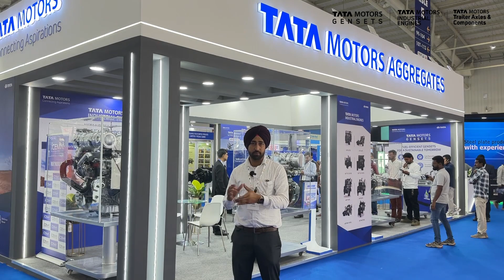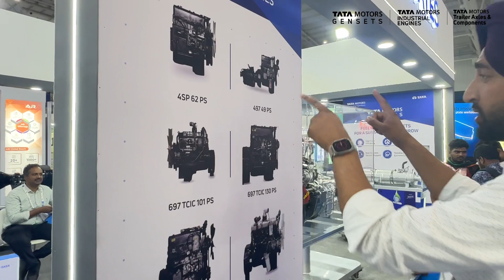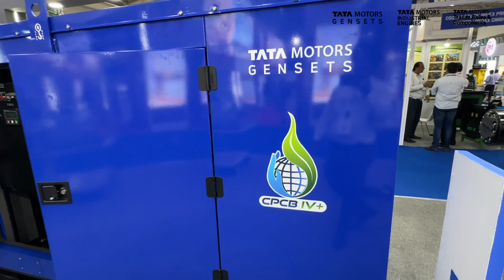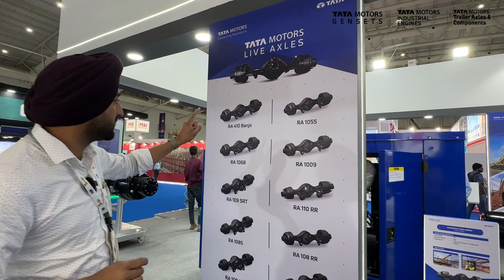EXCON 2023 - TATA MOTORS GENSETS , INDUSTRIAL ENGINES , TRAILOR AXLES , COMPONENTS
Tata Motors aggregates engineered for uninterrupted and economical operations
Tata Motors Aggregates display at Excon 2023 Showcased advanced solutions tailored for the construction, infrastructure and material handling industries

Tata Motors Gensets: equipped with technologically advanced CPCB IV+ compliant engines
Tata Motors Industrial Engines: Known for their versatility and durability
Tata Motors Live Axles: Tailored to the industry’s specific needs, ensuring reliability and performance
Tata Motors Trailer Axles and Components: Ensure highest performance across multiple applications

Tata Motors unveiled its comprehensive range of aggregates at EXCON 2023, highlighting their commitment to innovation and performance. This includes fuel-efficient Tata Motors Gensets with power range spanning from 25kVA to 125kVA and backed by advanced CPCB IV+ compliant engines, new-age CEV BS V industrial engines in 55-138hp power nodes, live axles, catering to a wide spectrum of load and torque requirements and trailer axles that complement its prime movers seamlessly, ensuring optimal performance across diverse applications.

Tata Motors Aggregates display at Excon 2023 | Industrial Engines - Gensets - Axles

This is a paid collaboration with Tata Motors

Do follow our all social media handles -